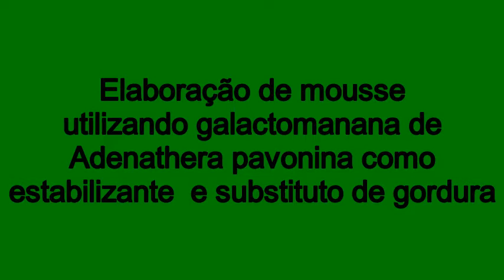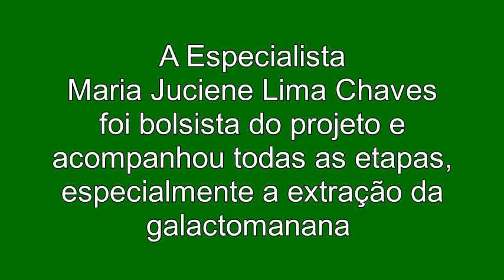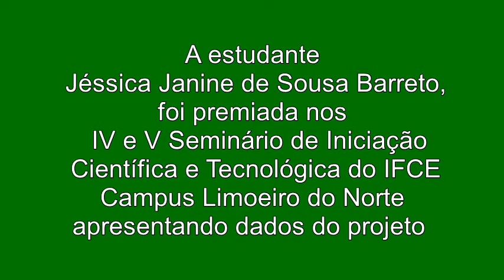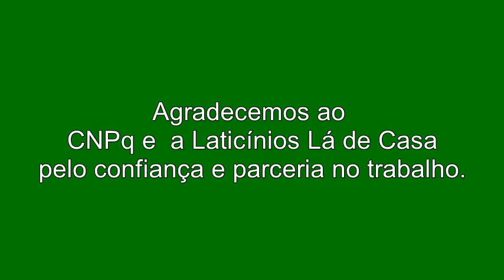Chamada CNPq-SETEC/MEC N º 17/2014 - Renata Chastinet Braga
Elaboração de mousse utilizando galactomanana de
Adenanthera pavonina como estabilizante e substituto de
gordura Projeto aprovado na Chamada CNPq-SETEC/MEC N º 17/2014 - Apoio a Projetos
Cooperativos de Pesquisa Aplicada e de Extensão Tecnológica Agradecemos ao CNPq e a Latícinios Lá de Casa pelo apoio